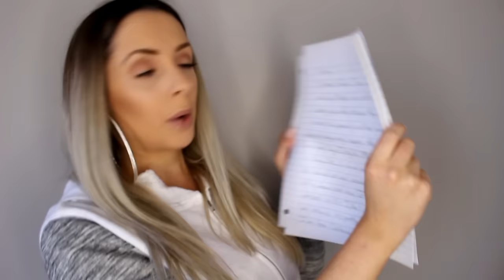BIGGEST PO BOX HAUL EVER! (April 2016)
Saskatoon, SK
S7H 5P1
*Must have parents/guardians permission*